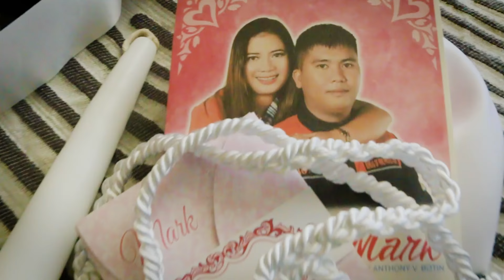Mark and Jaycel Wedding